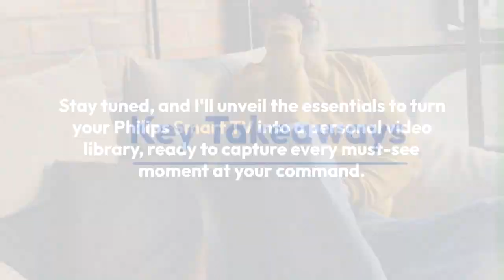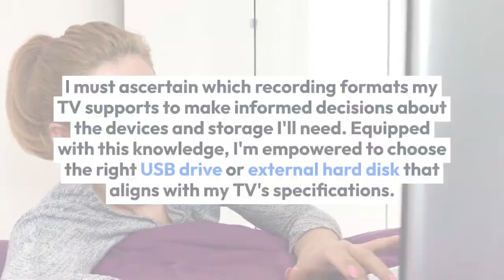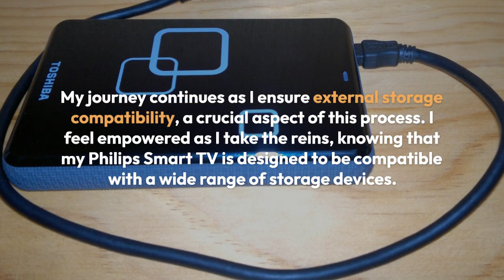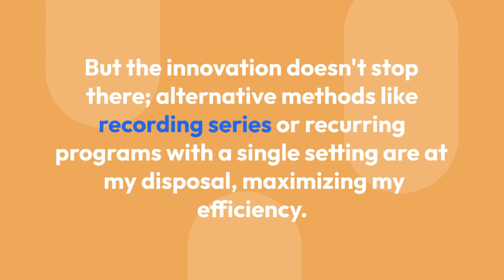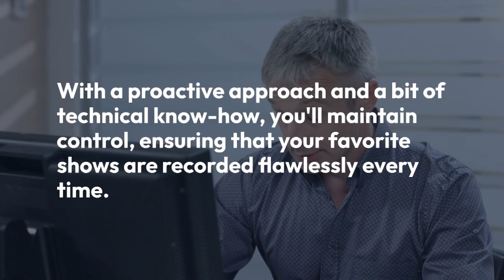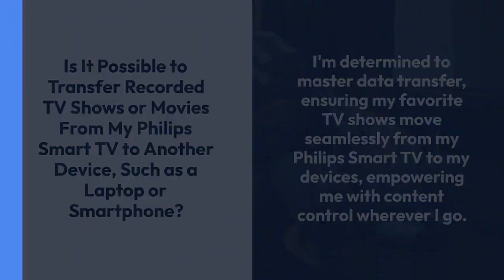How To Record On Philips Smart TV?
Capturing cherished TV moments can be both a pleasure and a practicality, and as a seasoned tech enthusiast, I've found that learning to leverage the recording capabilities of a Philips Smart TV can enhance your entertainment experience significantly.

I'm here to walk you through the process, ensuring it's as seamless as possible for you to immortalize live broadcasts with the touch of a button. While the steps are simple, they hinge on understanding the nuances of your device and preparing the right tools for the task.

I've honed the method to a fine art, balancing the need for comprehensive guidance with the desire to keep things uncomplicated. As we look at what it takes to set up your TV to record, remember that the key lies in preparation and a bit of know-how.